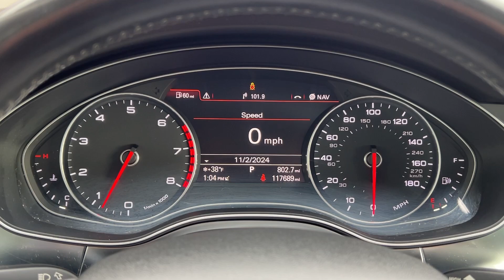2013 Audi A6 3.0 Premium Plus MT Billings, Bozeman, Helena, Missoula, Sheridan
Pre-Owned 2013 Audi A6 3.0 Premium Plus available at Mercedes-Benz of Billings located in 3045 King Ave West, Billings, MT, 59102. Servicing the Billings, Bozeman, Helena, Missoula, Sheridan area.